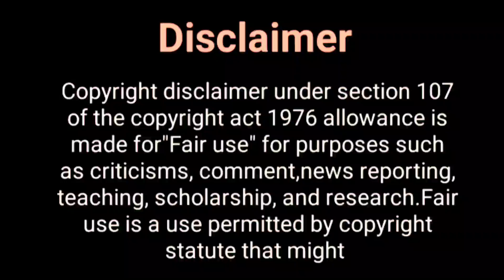कौन है Girlfriend शेबान आजिम की..? sehban azim Girlfriend | reem sameer sheikh | jennifer winget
Hello Everyone

Telly Nagariya,
sehban azim, sehban azim song,
sehban azim wife, sehban azim lifestyle,